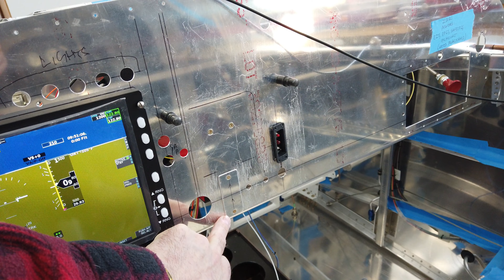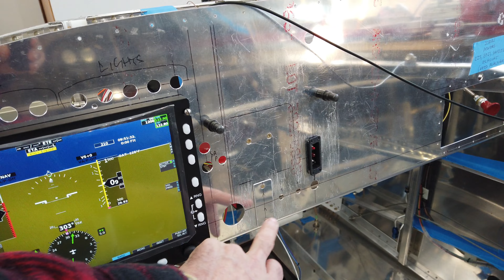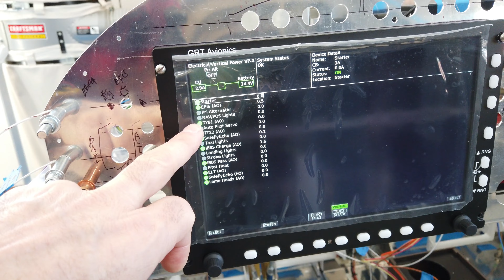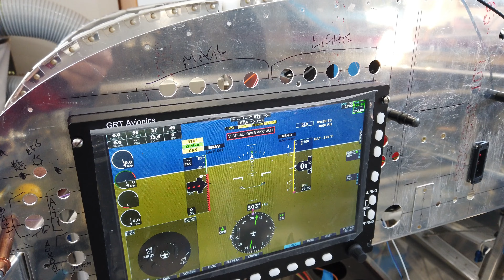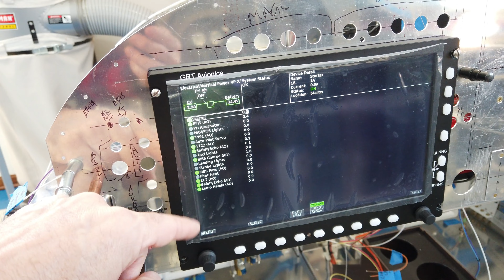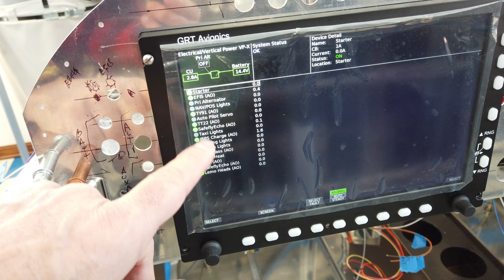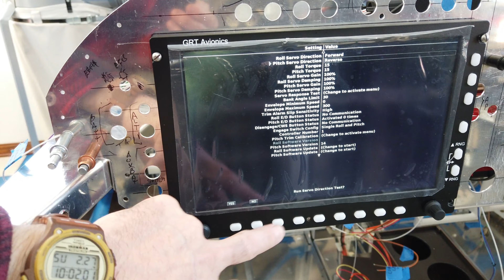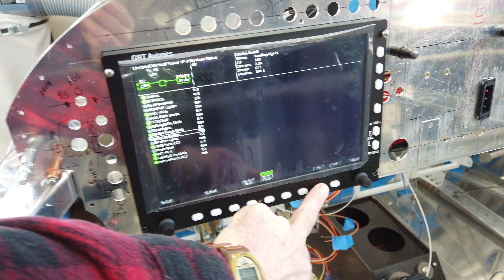Vans RV 7 HINT Video Avionics Details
Karetaker Aero's Vans RV 7 HINT Videos document the process of building my aircraft. These videos are not to be used as a guide or standard to build your aircraft.

If you Like my Vans RV Videos and end up buying ANY Vans aircraft kit, (RV 4, 5, 7, 9, 12, 14, empennage, wings, firewall forward,...ANY kit that Vans sells) please provide Vans my Builder Number when you place the order as a referral.

Greatly Appreciated!
Mike